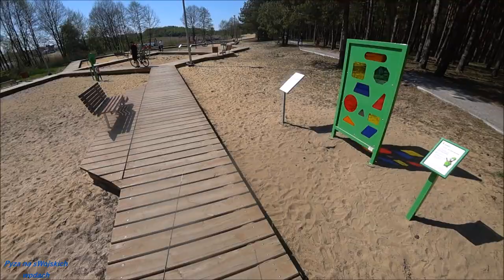Spinning+kąpiel po nocnej zmianie FINAŁ